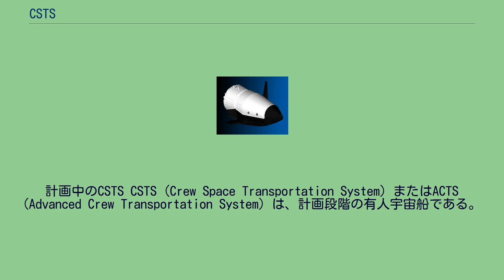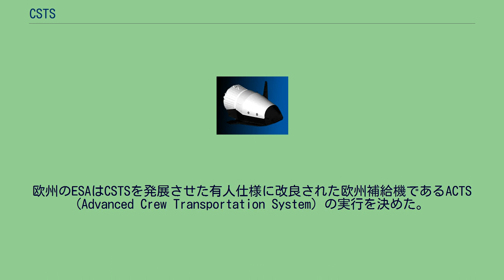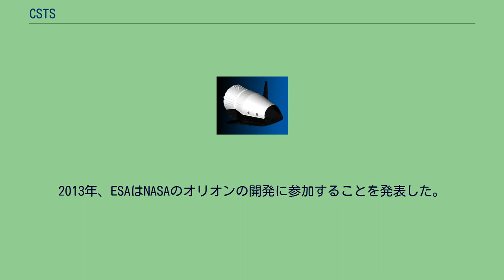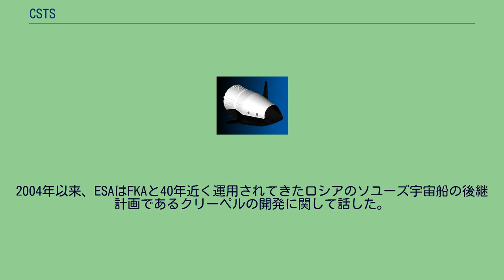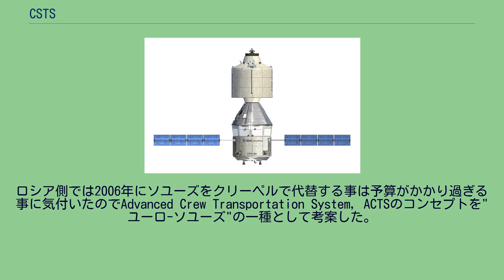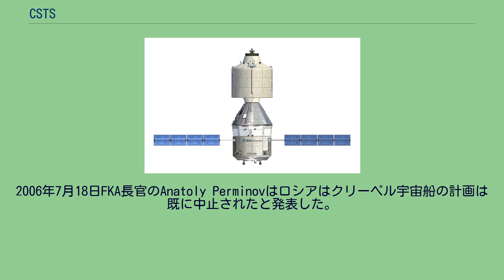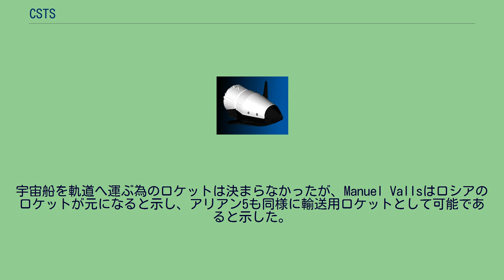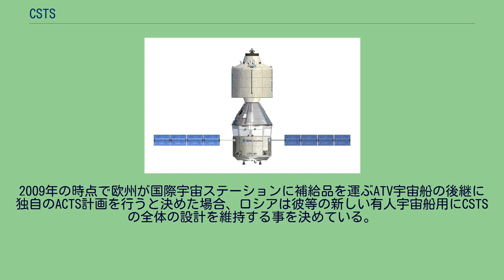CSTS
計画中のCSTS CSTS (Crew Space Transportation System) またはACTS (Advanced Crew Transportation System) は、計画段階の有人宇宙船である。
元々は欧州宇宙機関 (ESA) とロシア連邦宇宙局との共同計画だったが、後にESAの専従の計画となった。
国際宇宙ステーション (ISS) のような低軌道への用途として設計されたが、同様に月や更に以遠への探査も検討された。
この調査はNASAのビジョン・フォー・スペース・エクスプロレーションでオリオンの開発で国際協力をせずに独自に開発する方針が公式に発表された事により欧州の有人宇宙飛行計画を維持する為の戦略的基本計画として検討された。
CSTSは2008年11月にESAの理事会で計画が終了する前の2006年9月から2008年春までの18ヶ月間で初期調査段階が完了した。
しかしながらESAの首脳が拒否した欧州補給機発展計画はACTS計画の代替として予算の分配を継続するかしないかに関して交渉中である。
2008年11月末の時点において計画の予算は2017年以前に実際の宇宙船の打ち上げる事が不可能な実現可能性の調査に限定される。
2009年、ロシアは独自の"PPTS"またはProspective Piloted Transport Systemという名称のCSTSの設計案の実行を決めた。
欧州のESAはCSTSを発展させた有人仕様に改良された欧州補給機であるACTS (Advanced Crew Transportation System) の実行を決めた。
ACTSはロシアのソユーズ宇宙船のように分離する構造の下降/上昇モジュールと取り外し可能な軌道周回モジュールの様式を踏襲する。
下降モジュールはアメリカのアポロ宇宙船の指令船にやや似ており、軌道周回モジュールは有人仕様の欧州補給機に似ている。
2009年半ばにEADS アストリウムは2100万ユーロで現在ではACTSの原型となる事が信じられている欧州補給機の有人仕様への設計調査を受注した。
2013年、ESAはNASAのオリオンの開発に参加することを発表した。
ESAはATVの技術を元にオリオンのサービスモジュールを担当する。
それ以降、2015年現在においてもCSTS/ACTSプロジェクトに関する動きは見られない。
2004年、アメリカの ジョージ・W・ブッシュは2020年に有人月面着陸と2030年の火星有人着陸を含むビジョン・フォー・スペース・エクスプロレーションを発表した。
これらの用途に乗員輸送機としてオリオンが現在開発中である。
ESAの関係者は彼らがこの探査計画に参加出来るか尋ねたが否定的な返事を受け取った。
ESAの理事長のジャン＝ジャック・ドーダンはNASAによるこの拒絶に関して"私はマイケル・グリフィンと MarburgerからCEVは国際協力ではないと言われた。しかし、もしヨーロッパが次世代の輸送システムに関与しないのであれば私達は永久に2級の協力者に留まるだろう。"と述べた。
2006年7月にNASA長官のマイケル・グリフィンに新人の科学者と共にインタビューしたが、NASAの月探査計画全体における国際協力の提案に興味を示した。
"アメリカは月に戻るが私達はより良くそうすると思うが、もし私達の国際宇宙ステーションに参加する多くの企業のように新しい協力企業が参加する事が出来えばそれはすべてのためのより多くの実りになるだろう。"と述べた。
Griffinは全体的な協力に関しての話にはオリオンの開発の協力ではなく月探査へは完全にアメリカ製の宇宙船が使用される。
オリオン宇宙船がESAとの協力をせずに開発される見込みになったのでESAは2011年のスペースシャトル計画の終了と2015/2016年の意図的な国際宇宙ステーション計画の終了により有人宇宙飛行計画の継続の為の主要な障害に直面している。
2004年以来、ESAはFKAと40年近く運用されてきたロシアのソユーズ宇宙船の後継計画であるクリーペルの開発に関して話した。
ESAの管理部門はこの協力に熱心であったが、この計画へのESAの参加は部分的でロシアがクリーペル宇宙船の開発と設計の主導権を握るので2005年12月にESAの構成国は設計と協力調査への予算の分配は低下した。
ロシア側では2006年にソユーズをクリーペルで代替する事は予算がかかり過ぎる事に気付いたのでAdvanced Crew ...